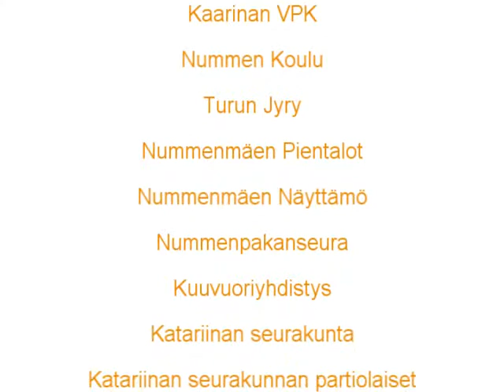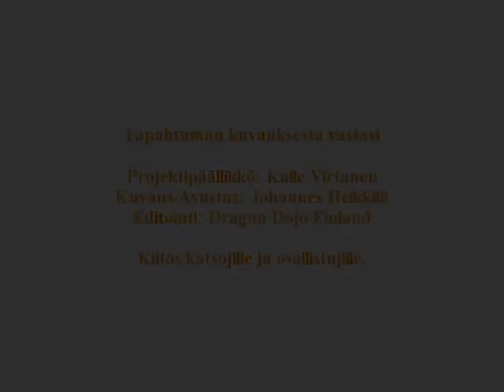Nummenpakanviikon juhlakulkue Kaarinan VPK.n talolta Kuuvuoren nuorisotalolle, jossa tanssiesitys.